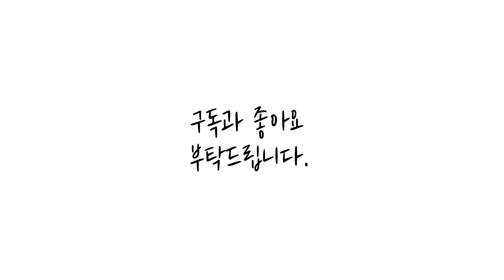삼색 두부 (아따맘마 쿠킹스튜디오) 만화먹방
안녕하세여
간단하고 재밌는 만화 쿠킹입니다.
아직 미숙한 점이 많으니 양해부탁드리고 재밌는 시청 바랍니다.